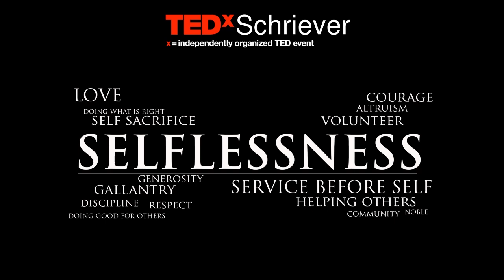Navigating humanity | Samuel Stone | TEDxSchriever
Four billion people around the world rely on the men and women of the 2nd Space Operations Squadron every day. They are the keeps of the GPS constellation. Airman 1st Class Samuel Stone, shares how GPS works and some of the unique ideas that people have used GPS for.

Airman First Class Samuel Stone, a 20 year old airman from Dallas City, Illinois, graduated high school and joined the U.S. Air Force in 2013. After basic training and technical school, he came to Schriever Air Force Base, Colorado, where he started training in his position and was certified that May. He has been performing his job as a 2nd Space Operations Squadron satellite systems operator for more than a year and recently became an instructor. The squadron performs the satellite command and control mission for the GPS constellation. The $3.6 billion GPS constellation consists of more than 30 operational satellites that provide highly accurate, 24-hour, all-weather, position, velocity and timing data to military and civilian users worldwide.